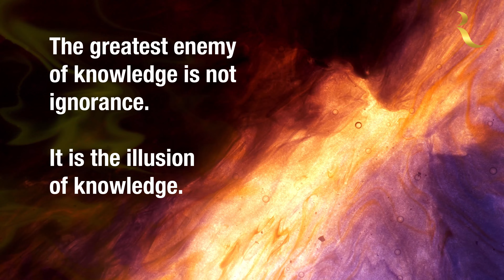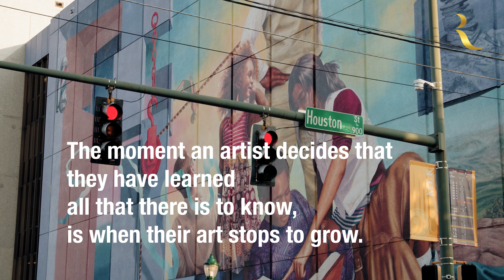Starving Artist to Thriving Artist ONLINE COURSE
This course is for you to be on the pilot seat of your creative business. The strategies you will learn are tools that, when combined with consistent, positive action, will make a real and lasting difference in your business and in your life.  Please take the 2 free lessons, in the